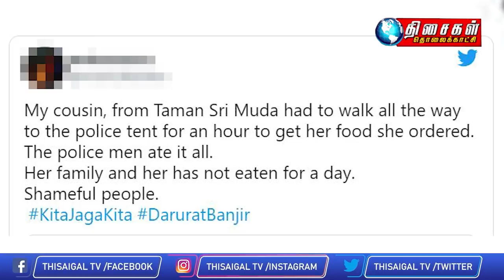Malaysia Tamil News 5pm 23.12.2021 வெள்ளத்தில் மக்களை ​காப்பற்றுவதில் யாருடைய உத்தரவும் தேவையில்லை